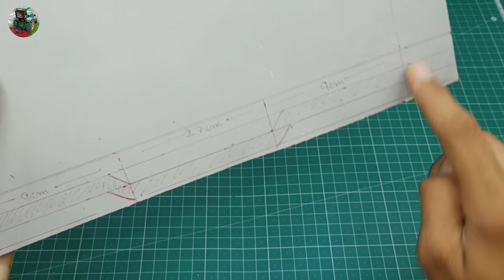How to make RC Landi Jeep with pvc pipe. DIY chassis for RC car from pvc pipe sheet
Thanku so much guys for your amazing support ❤️❤️❤️

Any problem/questions related to RC models and material used in this video please ask me in comment section below 👇👇👇

I always read your suggestions and work on it.